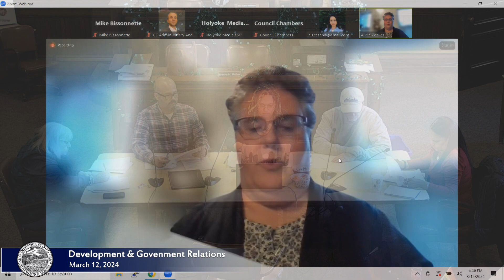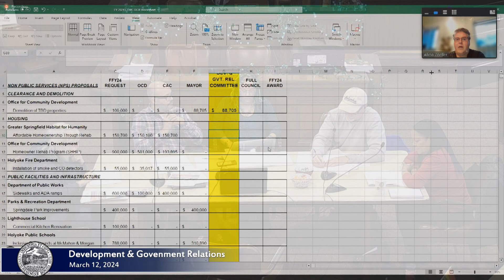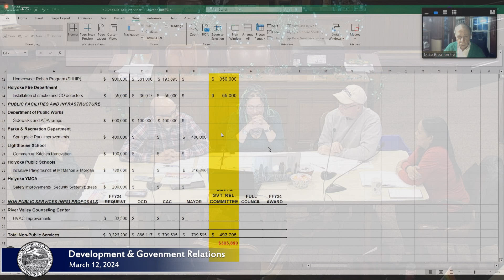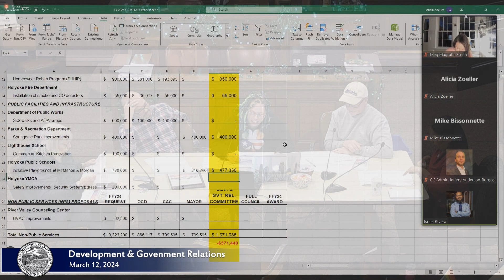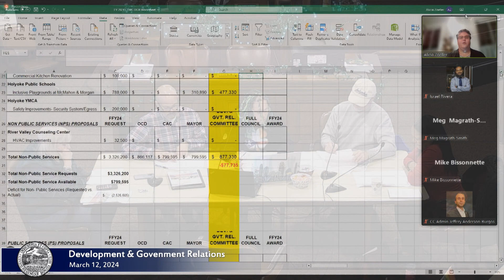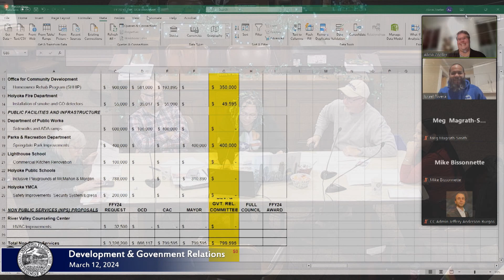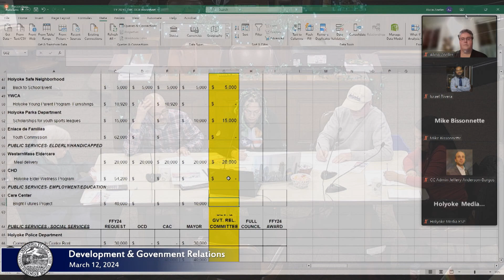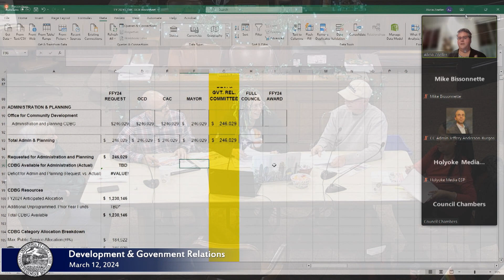Development and Government Relations 3/12/2024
Agenda

Item 1: Minutes of February 27, 2024 meeting.

Item 2: 2-20-24 From Alicia Zoeller, Administrator Office of Community Development, FY2024 CDBG Spreadsheet and Proposal Book

LAID ON THE TABLE:
Discussion not expected to take place

Item 3: 9-5-23 JOURDAIN — City Council explore with the Mayor a residential redevelopment plan for city owned vacant parcels has homes built then sold.  City funds coupled with any available grant funding will be used for seed funding with the proceeds of the sales used to build more homes.  The long term play for the city is the generation of all of the property tax revenue from these home sales, the new availability of great new housing, the reduction in city owned buildable lots and the growth of population.
*Tabled 2-27-24

Item 4: 9-5-23 JOURDAIN — Law Dept and Mayor be invited to the City Council to discuss an update on the city’s use of the receivership program including current properties being targeted and others that are excellent prospects for required repairs.  I also would like to see if we can use this for larger scale problem rental properties with the right receiver as has been done in larger metropolitan cities.  I also would like to start an initiative as has been used in large urban settings where we have required landlord training programs when appropriate as well as a model like Kansas City Bad Apple Program for repeat offenders.  Law dept. and Mayor will be encouraged to look at what resources we need to go bold on problem properties and develop a plan with us.
*Tabled 1-29-24

Item 6: 12-5-23 MURPHY-ROMBOLETTI — An order to declare Parcel Holyoke Assessors Map 212, Block 00, Parcel 001, Easthampton Road, Holyoke, MA as surplus property and sell to the Massachusetts Department of Fish and Game with an address of 100 Cambridge Street, Suite 620, Boston, MA 02114 for $270,000.00.
*Tabled 12-18-23

Item 5: 8-1-23 BARTLEY — HPD and MA DOT work to promote a pedestrian safety plan for the employees contracted to work at the Soldiers’ Home.  MA DOT expects to have up to 300 employees working on site for the next three years.  The employees are scheduled to park at Lot Q at H.C.C. during that time.  Refer to HPD, MA DOT District 2 and the Development and Governmental Relations Committee for a follow-up.
*Tabled 9-25-23